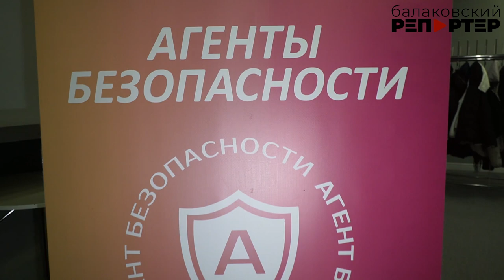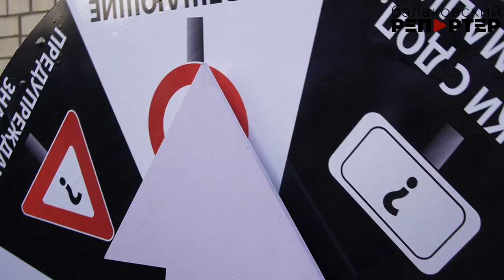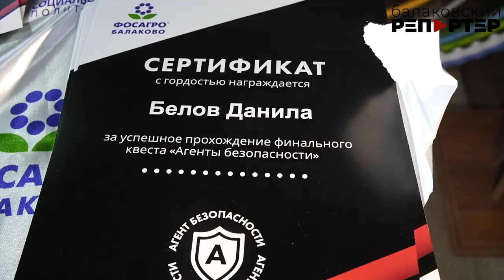"Агенты безопасности" в Балакове: школьники сумеют за себя постоять!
Как не оказаться жертвой кибер-преступления? Что нужно делать, чтобы спастись при пожаре? Какие знаки призывают быть внимательными на дороге? Ответы на эти вопросы знают участники проекта «Агенты безопасности», который два года назад появился в Череповце, а чуть позже с успехом стартовал и в других городах присутствия компании "ФосАгро" - в Волхове и в Балакове. На днях в нашем городе прошёл финальный квест, в котором приняли участие 6 команд школьников. Они на протяжении года учились основам безопасности и показывали высокие результаты. Подробности в сюжете